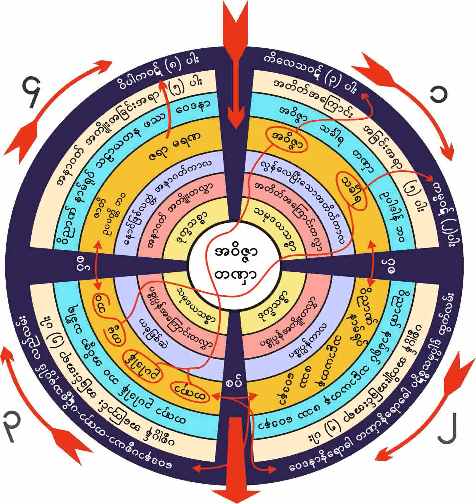၆။ ၁၉၅၆ ဓမၼႏွင့္ အႏုဓမၼရွင္း တရားေတာ္